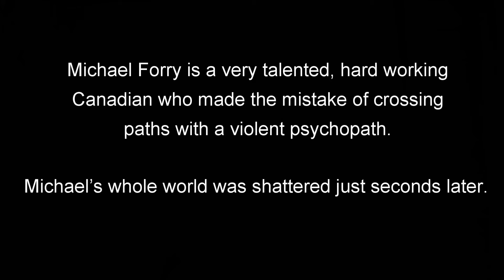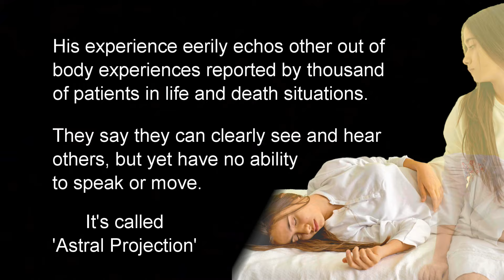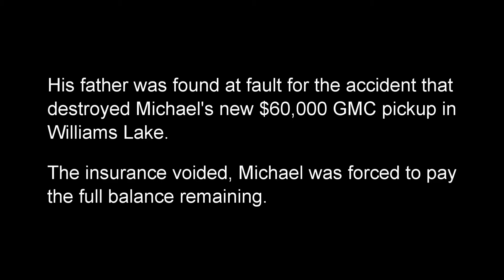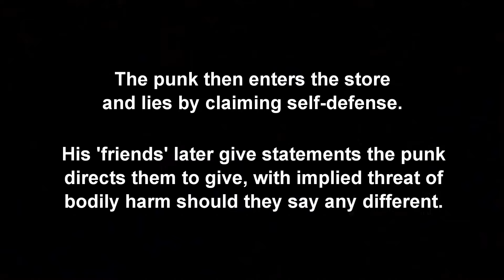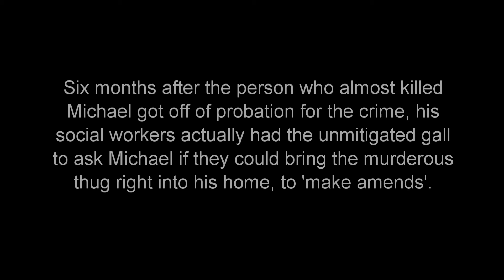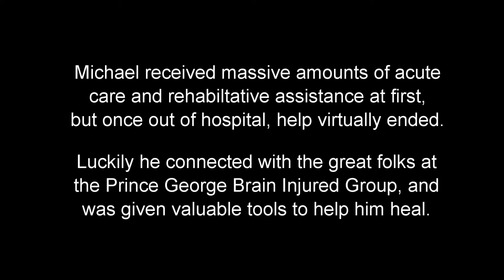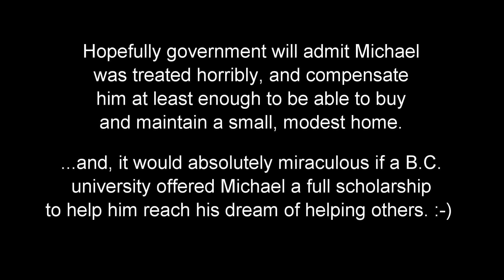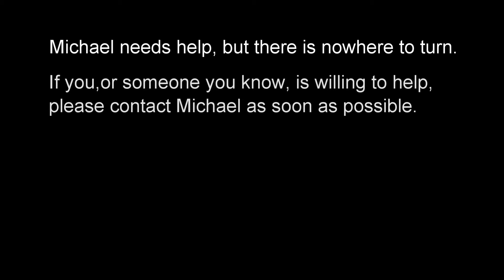The Michael Forry Story - from horror to hope, and from victim to victor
This video is the story of an attempted murder that caused a massive brain injury and devastated the lives of Michael Forry and his family. Once a proud, hard working father, Michael became penniless, living in a floating shack - alone - so very, very alone - doing his best to recover and carry on with life. Fortunately, Michael and his daughter reunited, but sadly, Michael passed during the night of Aug 14th, 2018. He was a beautiful soul with the heart of a lion. He is missed.